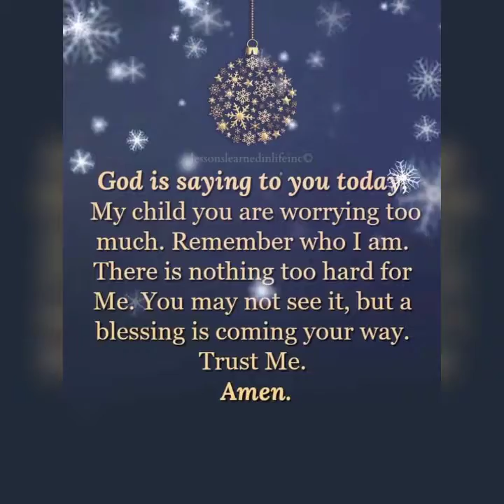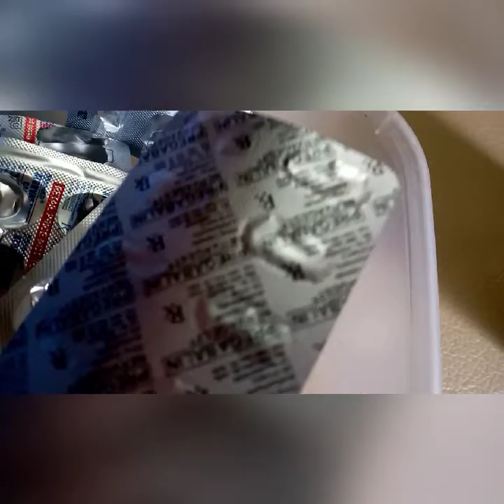HELLO MGA SISSY. "WHAT'S IN MY HOUSE".